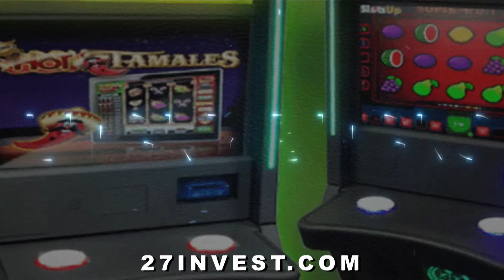The Anny Khan Show Dealing with Domestic Violence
The Anny Khan show is about Real stories of local south Asian in America.